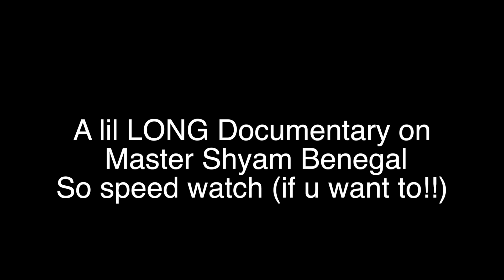title warning about docu